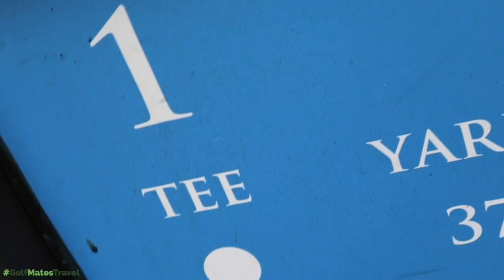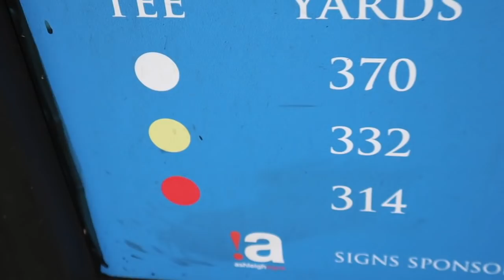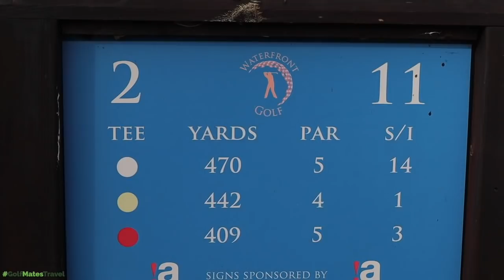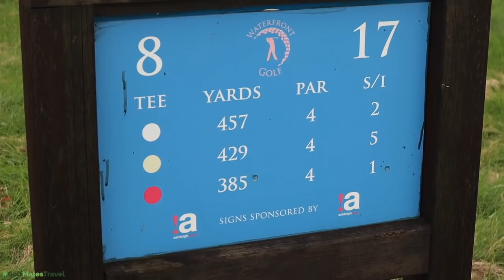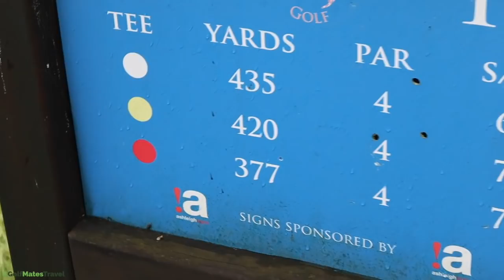GOLF PRO LADIES TEE CHALLENGE! BIRDIE FEST?!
GOLF PRO LADIES TEE CHALLENGE! BIRDIE FEST?! Golf is so hard sometimes we forget that we play for enjoyment, its not always about hitting long drives, about playing black tee challenges and having to hit 300 yard drives with our new expensive golf clubs. sometimes we should play from the forward tee, enjoy it, hit different shots and test ourselves around the green and see if we can pitch like the pros, chip like a scratch golfer and even hole more putts than ever before, in this video I challenge another pga pro Chris Dennis to a red tee challenge and see if we can make plenty of birdies, eagles and maybe even a hole in one on camera? an albatross on camera? lets do it... and lets do it now!